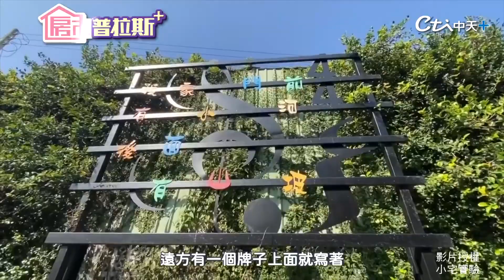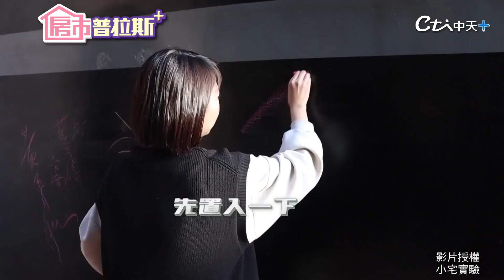【房市普拉斯+】龍穴寶地古堡宅！造型前衛要價「六千萬」竟有「資生堂」？「有一處」更是讓人大開眼界！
位在彰化造型前衛的古堡宅！有著綠色屋頂紅色牆身不只令人感到特別，甚至還是個龍穴寶地，更想不到竟然有「資生堂」！而坪數大到有花園並不奇怪，竟還有小橋流水＆農場！
讓我們跟著影片一探究竟~
影片授權:小宅實驗

🛒金幣小編 讓你一起發 快點購 推薦代碼#cti178